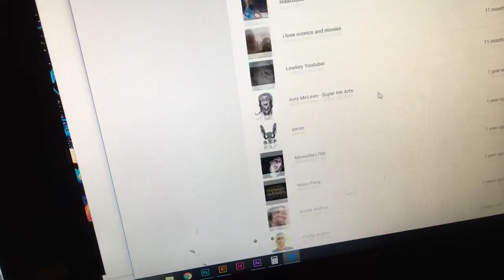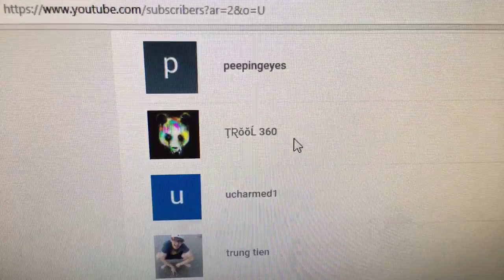Found my winner! Watch to see if it’s you! Toy giveaway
If you are a subscriber, you are entered to win a toy that I have reviewed on my channel! Check it out! Marvel Star Wars Infinity Funko Putty Action figures